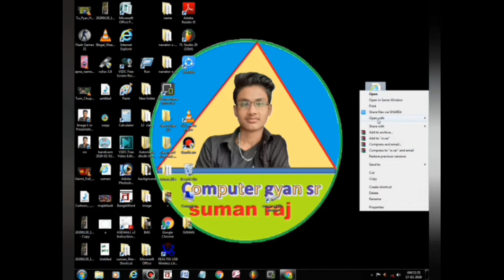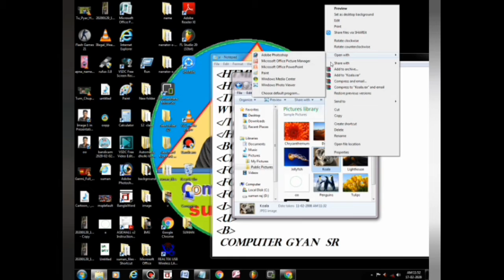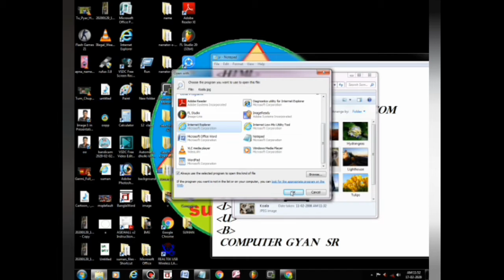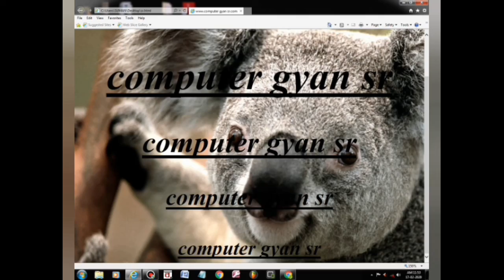how to add background image in html // computer gyan sr // suman raj#html image html photo#html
In this video  you will learn about , how to set a full screen background image on webpage in website using html and css.